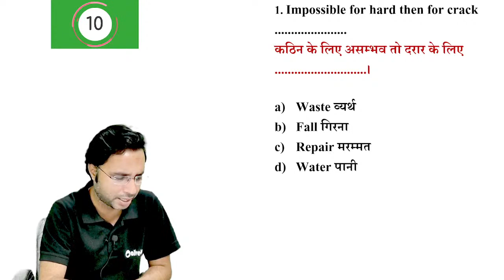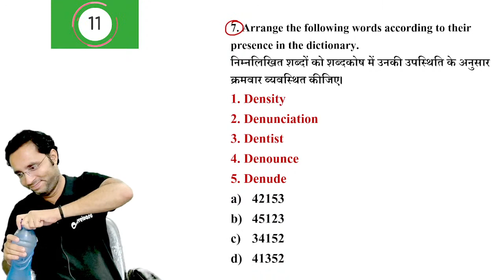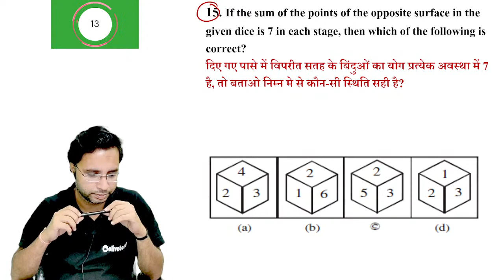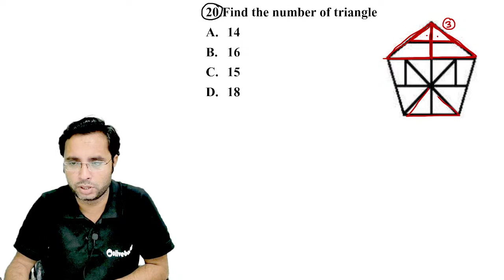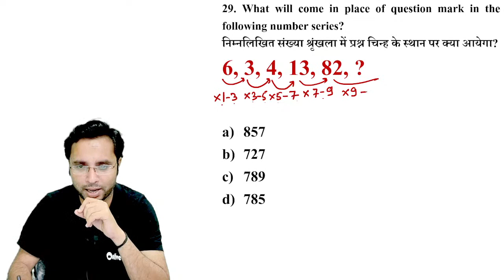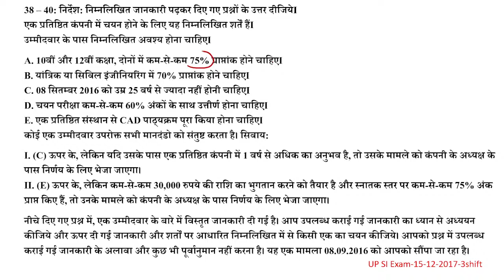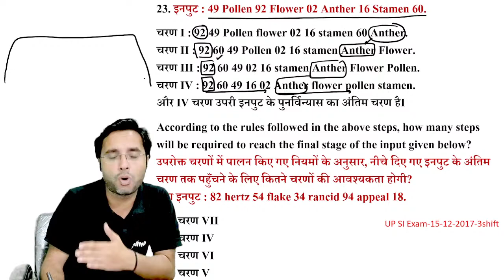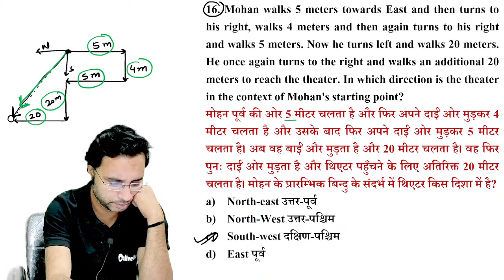UPSI 2021 | UPSI Reasoning Preparation | ताबड़तोड़ Reasoning Class | Day -05 | Reasoning by Rahul sir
Welcome to SSCtube Youtube Channel. Prepare for SSC Exams (SSC CGL, SSC CHSL, SSC GD Constable, SSC MTS, SSC CPO) and Railway Exams